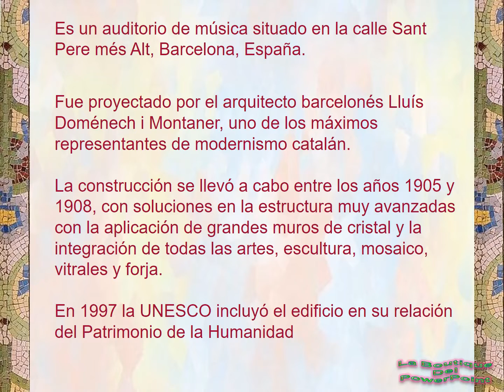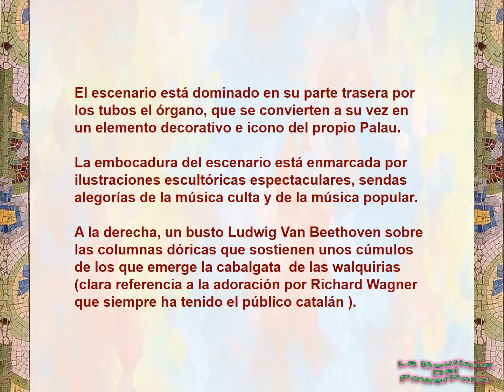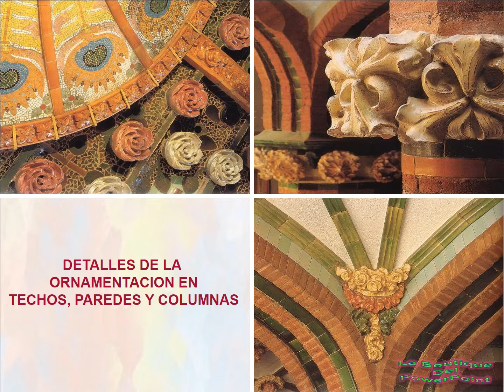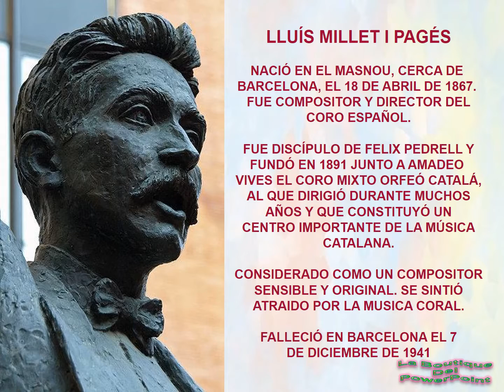auditorio de música BARCELONA, España